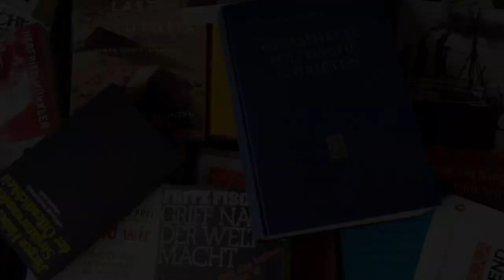N.Z. Davis: The Return of Martin Guerre (Daniel Maul) | BÜCHER, DIE BLIEBEN [#10]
Herzlich willkommen zu unserer Reihe "Bücher, die blieben". Welche Bücher hatten während des Studiums und darüber hinaus eine Bedeutung, ja – welche Bücher sind geblieben. Dazu haben wir Historikerinnen und Historiker aus Augsburg und der gesamten Bundesrepublik gefragt.

Daniel Maul
Natalie Zemon Davis (1983):  The Return of Martin Guerre